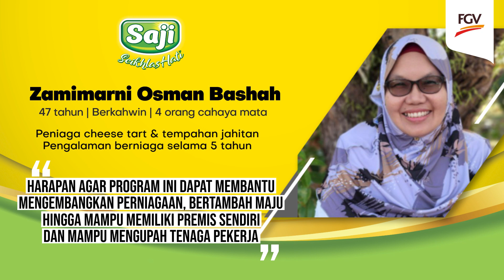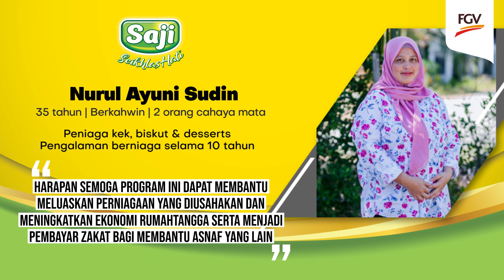Profile Peserta Program Keusahawanan ASNAF SAJI, Langkawi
Client : FGV Holding Berhad/Delima Oil Products Sdn. Bhd.